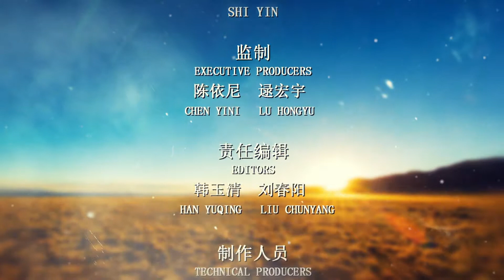这里是西藏 心中的圣湖